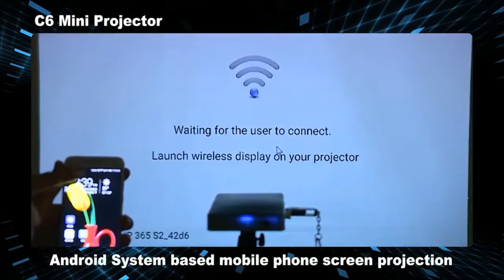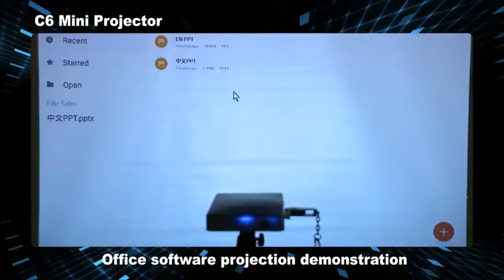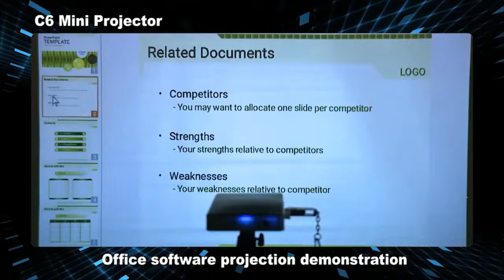ALSTON C6 Mini DLP Projector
ALSTON C6 Mini DLP Projector 4K Android 9.0 WiFi Bluetooth Portable Outdoor Movie Home Cinema For Smartphone Miracast Airplay